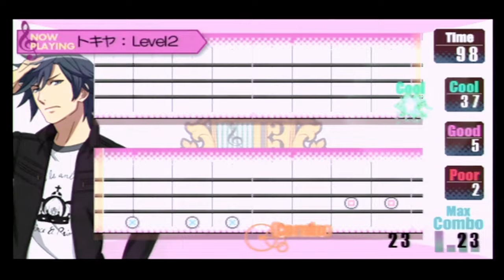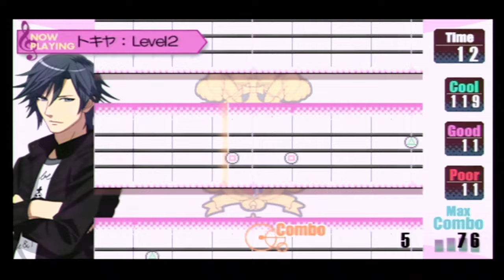【ネタバレ注意】【替え歌注意】『星屑☆Shall we dance?』演奏【うたのプリンスさまっ♪ Sweet Serenade】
本編→ 【神スチル】「上着脱いでもらってもいいですか？」【初代うたプリSS】一ノ瀬トキヤ(cv宮野真守さん)√ Episode3【うたのプリンスさまっ♪ Sweet Serenade】実況 #6

本多アゴゴ

誕生日:10月24日　星座:さそり座
得意楽器:アゴゴを少々
血液型:不明　　趣味:掃除

～Story～

早乙女学園に入学してから1年。
苦難を乗り越え、アイドル候補生のパートナーと共に
卒業オーディション優勝を果たした主人公。
大好きなパートナーと2人、
幸せいっぱいの主人公に
「新曲作成」という新たな課題が立ちはだかる。
すれ違ったり、ケンカしたり、ときには
肩を寄せ合って・・・・・・。
2人の恋の行方はいかに!?
さらに、今度は先生との
秘密の恋も芽生えちゃうかも!?

一十木 音也(cv寺島拓篤)
聖川 真斗(cv鈴村健一)
四ノ宮 那月(cv谷山紀章)
一ノ瀬 トキヤ(cv宮野真守)
神宮寺 レン(cv諏訪部順一)
来栖 翔(cv下野紘)
愛島 セシル(cv鳥海浩輔)
月宮林檎(cv中村悠一)
シャイニング早乙女(cv若本規夫)
日向龍也(cv遊佐浩二)
来栖薫(cv梶裕貴)
渋谷友千香(cv今井由香)